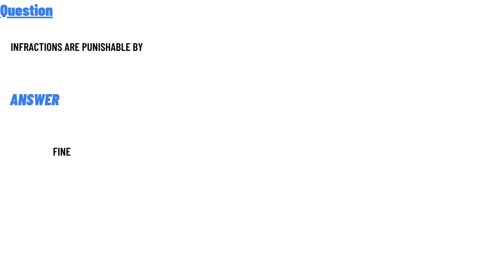infractions are punishable by